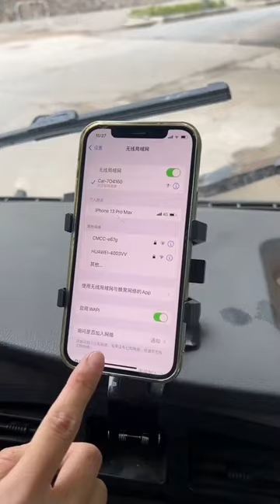小蘭開車差點被撞，貨車司機倒車看不見，還要讓賠錢！【小阿兰修车】